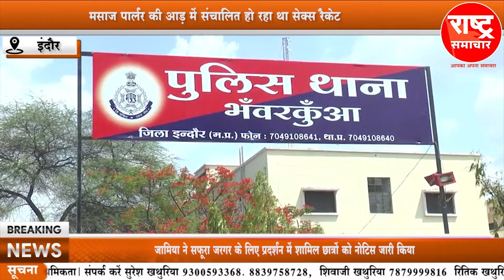इंदौर में स्पा सेंटर पर छापा, पुलिस को देख रोने लगी युवती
इंदौर में स्पा सेंटर पर छापा, पुलिस को देख रोने लगी युवतीrashtrasamachar